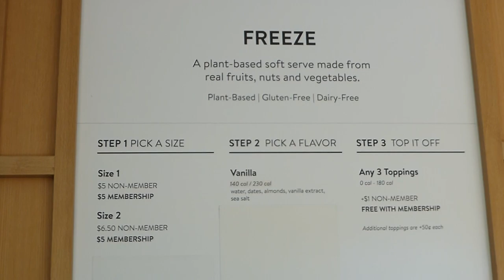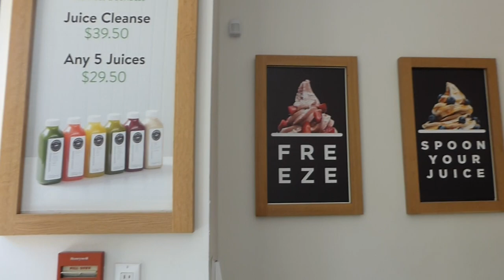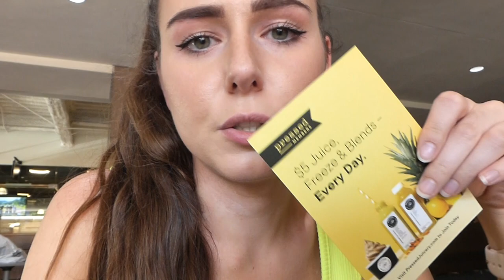Pressed Juicery Review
Come along with me to Pressed Juicery to try some awesome healthy food/drink options!